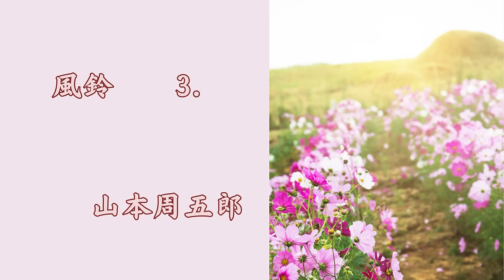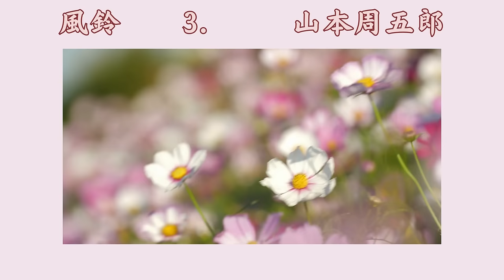【朗読】山本周五郎・日本婦道記より「風鈴」 朗読・あべよしみ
『完全版  日本婦道記・下』(講談社文庫)より朗読させていただきました。

初出・・・『婦人倶楽部』1945年11、12月合併号(旧題 生き甲斐)

父母を早く亡くした弥生は、家政のことや二人の妹の世話を一人で背負って苦労をしてきた。裕福な家に嫁いだ妹たちが贅沢な暮らしを楽しんでいるのを見て、自分の人生や生きがいについて疑問を抱き始めるが・・・。

弥生・・・勘定所に勤める三右衛門の妻。
小松・・・弥生の妹。
津留・・・弥生の妹。
加内三右衛門・・・弥生の夫。
与一郎・・・弥生の息子。
百樹靭負・・・小松の夫。用人格。
秋沢継之助・・・津留の夫。扈従組の上席。
岡田庄兵衛・・・三右衛門の上司で碁がたき。

【もくじ】
00:00     1.
07:15     2.
14:46     3.
23:18     4.
30:55     5.
38:46     6.

山本 周五郎
1926年「須磨寺附近」が「文藝春秋」に掲載され、文壇出世作となった。